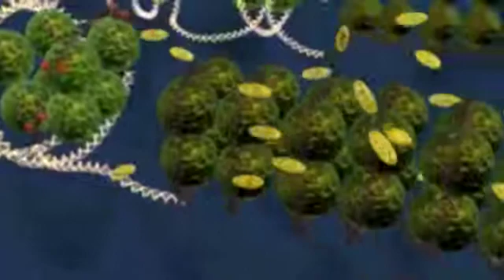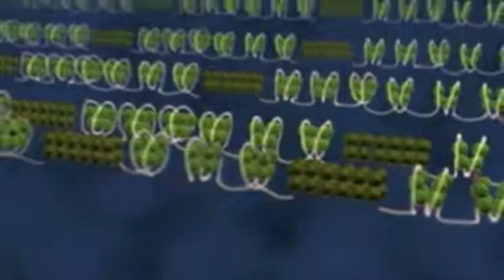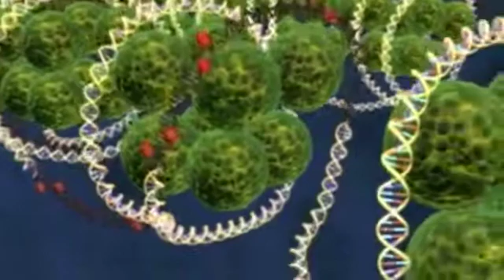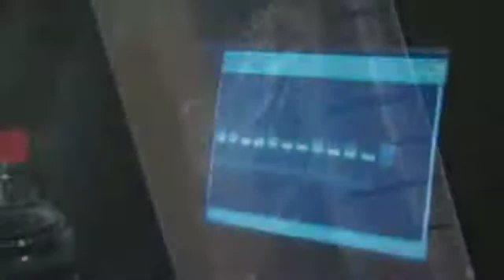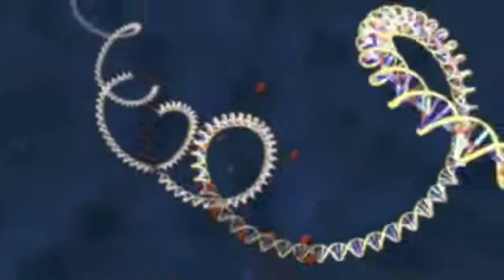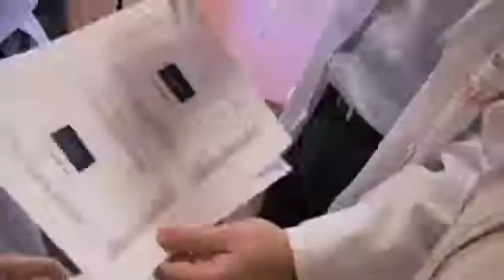Epigenetics: DNA Is Altered By Experience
Clip from the PBS program "NOVA scienceNOW" presented by Neil deGrasse Tyson.